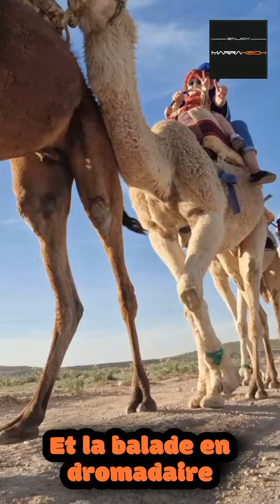Une journée à la dune dans le désert d'agafay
agafay dune désert marrakech chameau dromadaire atlas bon plan enjoy marrakech